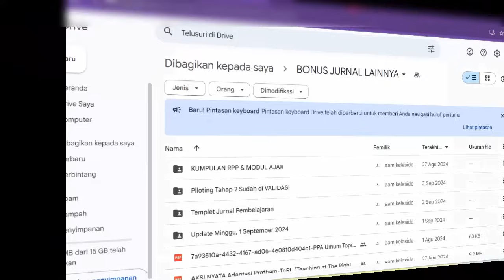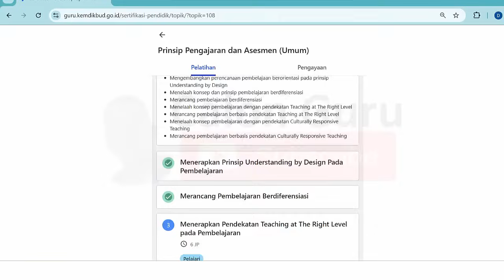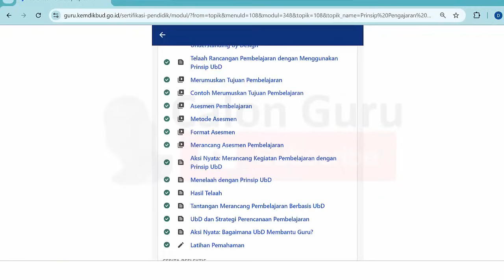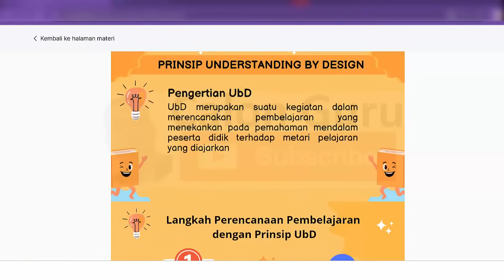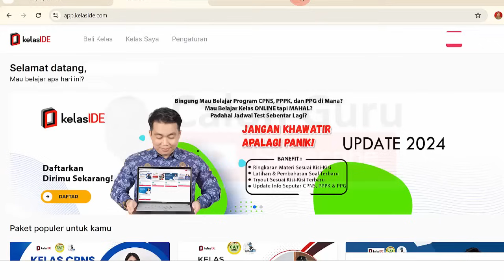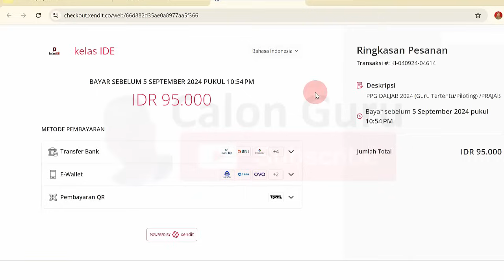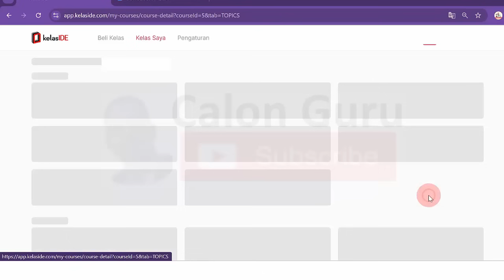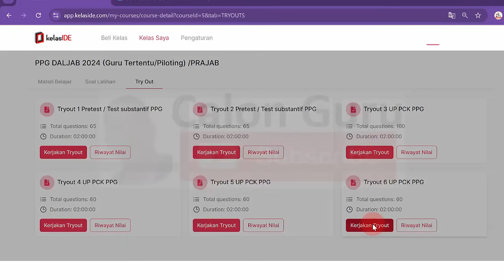Kumpulan Contoh Jurnal Pembelajaran & Aksi Nyata Tugas PPG Bagi Guru Tertentu Tahun 2024 di PMM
Berikut Calon Guru sajikan Kumpulan Contoh Jurnal Pembelajaran dan Aksi Nyata Tugas PPG Bagi Guru Tertentu di PMM. Kumpulan Contoh Jurnal Pembelajaran PPG Bagi Guru Tertentu di PMM ini bisa menjadi bahan referensi Cara Cepat Mengikuti PPG Dalam Jabatan 2024 misalnya saja Contoh Aksi Nyata Rancangan Pembelajaran UbD yang Diupload di Jurnal Pembelajaran PPG 2024 Di PMM, Cara Membuat Jurnal Pembelajaran PPG 2024 Di PMM & Contoh Rancangan Pembelajaran UbD Jurnal Modul 1 dan modul 2 serta modul 3. Berikut ini Calon Guru sajikan Contoh Aksi Nyata Rancangan Pembelajaran UbD yang Diupload di Jurnal Pembelajaran PPG 2024 Di PMM sebagai salah satu Tugas PPG Bagi Guru Tertentu Tahun 2024. Berikut Calon Guru sajikan Cara Mudah Membuat JURNAL MODUL 1 di PMM Tugas PPG Tertentu 2024 dan Cara Membuat Jurnal Pembelajaran PPG Di PMM serta Contoh Rancangan Pembelajaran UbD Jurnal Modul 1 pada modul 1 PPG Bagi guru tertentu tahun 2024 yaitu Prinsip Pengajaran dan Asesmen (Umum). Jurnal pengajaran Prinsip Pengajaran dan Asesmen (Umum) ini diupload pada jurnal Pembelajaranku tepatnya pada Jurnal Pembelajaranku - Prinsip Pengajaran dan Asesmen dengan langkah Lakukan Jurnal Pembelajaran, kemudian Pilihlah 1 Aksi Nyata terbaik versi Anda untuk diunggah di Jurnal Pembelajaran.

Ketentuan mengunggah Jurnal Pembelajaran:
⁠1. Menyertakan dokumen Aksi Nyata
2. Menyertakan rancangan pembelajaran yang dipilih (berdasarkan prinsip UbD ATAU Pembelajaran Berdiferensiasi ATAU TaRL ATAU CRT), refleksi, dan umpan balik dari rekan sejawat.
4. Semua dokumen digabung dalam 1 file dengan Format PDF, maks. 10 MB

Aksi Nyata terbaik versi Anda bisa berarti:
Anda lebih yakin/puas dengan Aksi Nyata tersebut
⁠Anda lebih senang dengan Aksi Nyata tugas tersebut
Anda lebih bisa memaknai Aksi Nyata tersebut

Tidak ada benar/salah, selama itu Aksi Nyata terbaik versi Anda.
Lengkapi Lembar Jurnal Pembelajaran
Unggah dokumen Jurnal Pembelajaran
Isi deskripsi
Isi refleksi
cara membuat jurnal ppg,
cara membuat jurnal ppg 2024,
cara membuat jurnal pembelajaran ppg,
cara membuat jurnal pembelajaran ppg 2024,
cara membuat jurnal ppg di pmm,
cara membuat jurnal ppg di canva,
jurnal pembelajaran ppg,
jurnal pembelajaran ppg daljab 2024,
jurnal pembelajaran,
jurnal refleksi ppg,
jurnal pembelajaran kurikulum merdeka,
Prinsip Pengajaran dan Asesmen,
Prinsip Pengajaran dan Asesmen (Umum),
ppg di pmm,
ppg di pmm 2024,
cara mengerjakan modul ppg di pmm,
ppg dalam pmm,
ppg daljab di pmm,
info ppg daljab di pmm,
fitur ppg di pmm,
ppg jalur pmm,
ppg dalam jabatan di pmm,
ppg lewat pmm,
ppg lms pmm,
lms ppg di pmm,
ppg melalui pmm,
modul ppg di pmm,
modul ppg di pmm 2024,
cara mendaftar ppg di pmm,
cara mengecek panggilan ppg di pmm,
cara mengecek ppg di pmm,
pemanggilan ppg di pmm,
cek panggilan ppg di pmm,
cara cek sertifikasi ppg di pmm,
ppg daljab 2024 di pmm,
ppg 2024,
ppg 2024 daljab,
ppg 2024 dalam jabatan,
ppg 2024 di pmm,
berita ppg 2024,
berita terbaru ppg 2024,
cara upload berkas ukin ppg 2024,
cara ikut ppg 2024,
ppg daljab 2024 terbaru,
ppg daljab 2024 pmm,
ppg daljab 2024 guru penggerak,
info ppg daljab 2024 hari ini,
pengumuman hasil ppg daljab 2024,
info ppg 2024,
informasi ppg 2024,
info terbaru ppg 2024,
info kelulusan ppg 2024,
ppg prajabatan 2024,
cara cek ppg dalam jabatan 2024,
ppg kemendikbud 2024,
lulus ppg 2024,